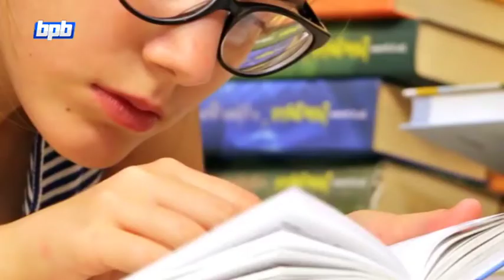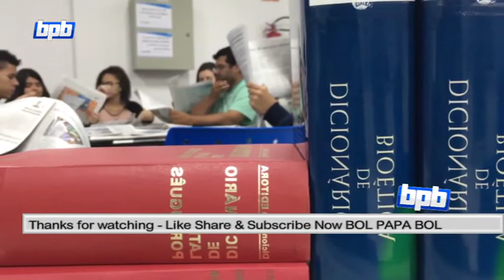Most Amazing Fruits in the World in Hindi Urdu - Dunya ka ajeeb Phal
MY CAMERA
CAMERA LENS
MY TRIPOD
MY MOBILE
MY EARPHONES
MY LAPTOP
MY MIC